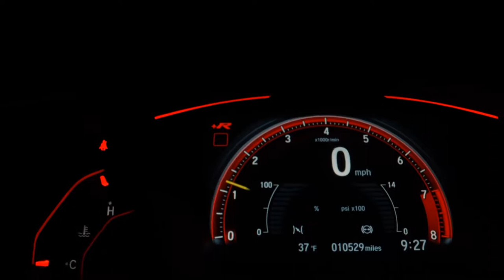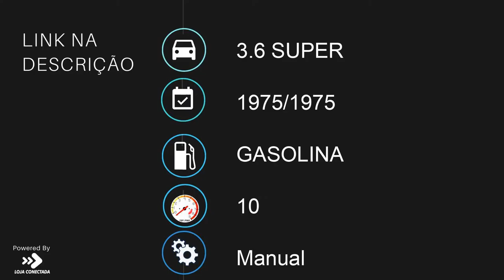FORD F-100 - 1975 - Campos dos Goytacazes/RJ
F100 1975 v8 de plaqueta
Radiador de alumínio master cooler
Tampas de válvulas de alumínio
Filtro de ar tipo blower alumínio
Kit polias alumínio com Correia  poli v
Coletor de inox
Escapamento em inox com X pipe
Rodas 17 ( Mustang)
Freios a disco na dianteira
Direção hidráulica
Ar condicionado
Pintura rat look de verdade 80% original e craquelada
Caixa de câmbio eaton ( ranger 3.2 5 marchas diesel)
Embreagem hidráulica da ranger
Motor de arranque da ranger 3.2 diesel
Volante em madeira
Painel em led
Pinstriping feito pelo Nunes
Interior customizado com placas originais de trânsito americanas
Alavanca de câmbio escopeta 28 de verdade ( inutilizada )
Freio de mão garrucha 22 de verdade ( inutilizada)
Chassi foi jateado e restauração
Todas as peças do pneus pra cima são novas!
Buchas, cálcios, amortecedores e etc!

Não existe nada parecido neste país!

Zé frisinho esse carro não é p vc!

Feito p apavorar os carrinhos do mad max!

Dados do Veículo
Veículo: FORD / F-100 3.6 SUPER
Ano: 1975/1975
Combustível: GASOLINA
Portas: 2 PORTAS
Câmbio: Manual
Cor: BRANCA
KM: 10

✅ Ar Condicionado
✅ Direção Hidráulica